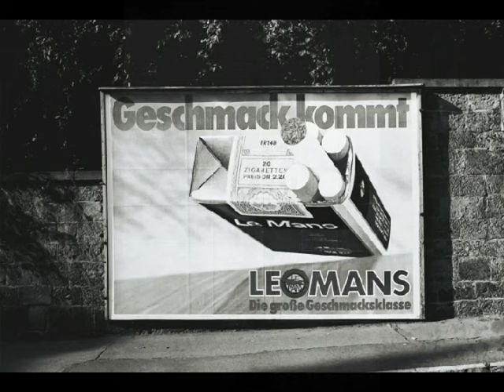BK, Germany 1972 to 1973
Home of The 2/11 ACR and The 41st. Pictures taken between 1972 to 1974.